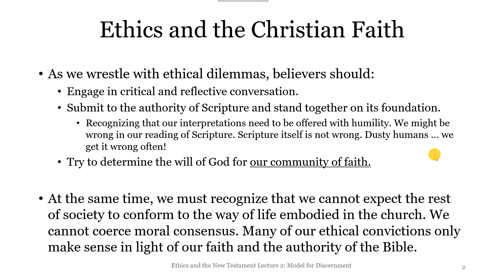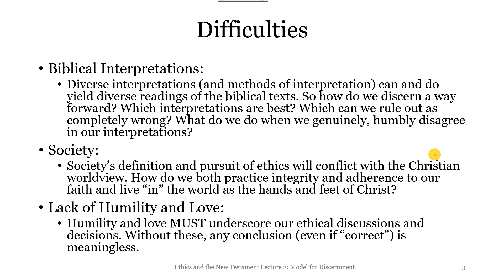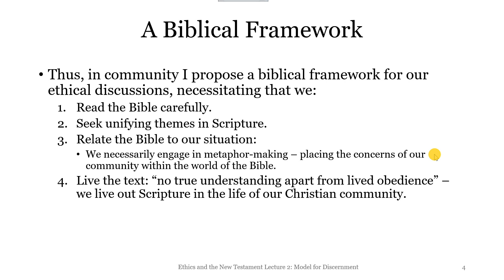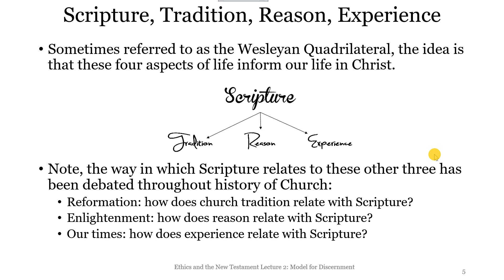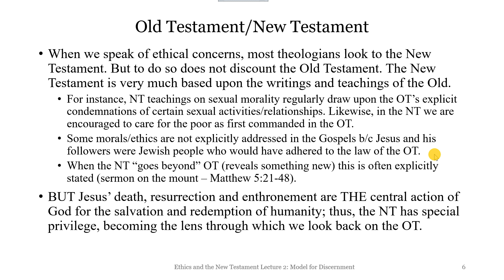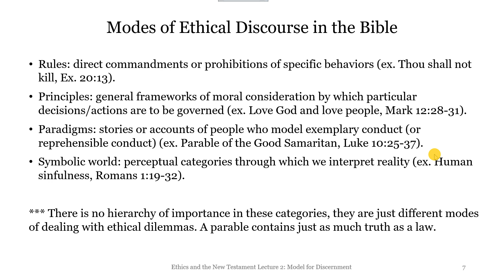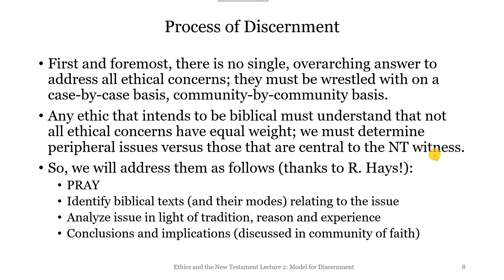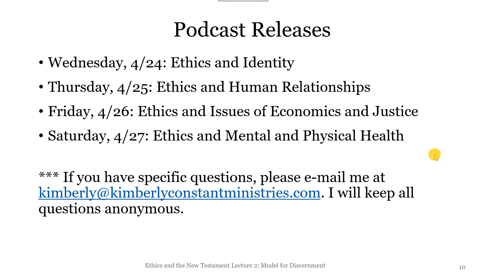U.2. Ethics and the New Testament Lecture Two: A Model for Discernment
Providing a biblical framework and foundation to use as we wrestle with specific ethical issues.